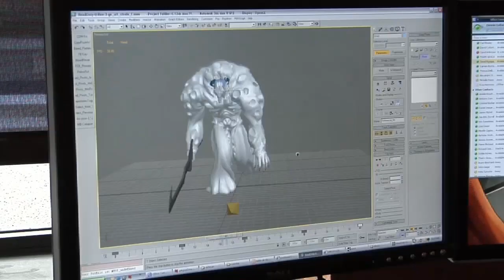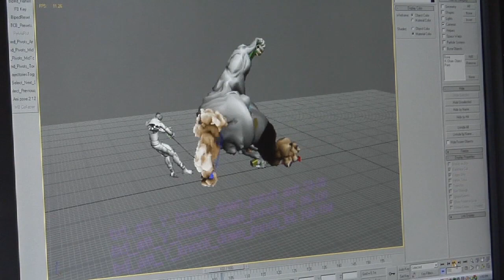Prince of Persia (2008) - Animation Behind-The-Scenes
Animation B-Roll footage from Behind The Scenes promotional videos included with GoG special features.